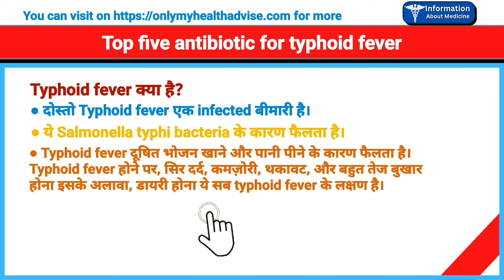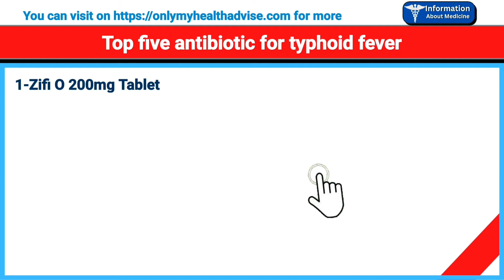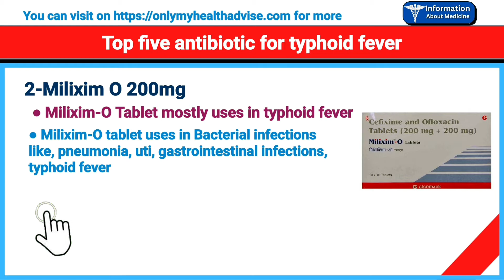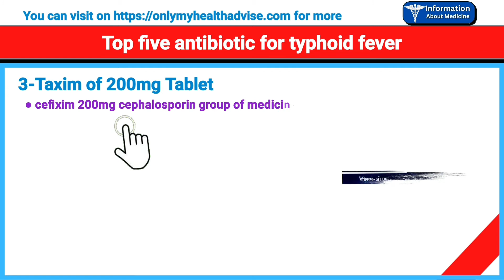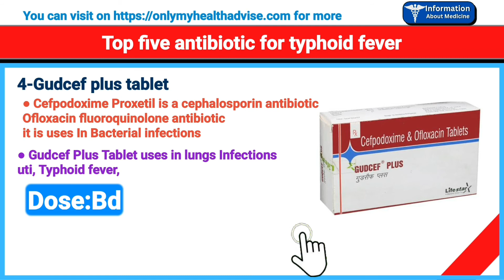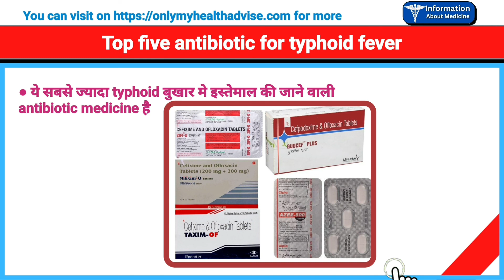Top five antibiotic for typhoid fever, Zifi o 200mg, Milixim O 200mg, Gudcef plus, Azee 500mg, taxim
इस video मे टॉप 5 antibiotic medicine के बारे में जानकारी दी गई है
ये सभी दवाईयों का ईस्तेमाल Bacterial infections मे किया जाता है Bacterial infections शरीर में कहीं भी हो सकता है ये medicine Infections को ठीक करने के लिए बहुत जायदा इस्तेमाल की जाती है। इसके अलावा ये दवा typhoid fever मे बहुत अच्छा काम करती है typhoid fever Salmonella typhi नमक Bacteria से फैलता है इसका ईस्तेमाल करने से typhoid बुखार को ठीक किया जाता है।